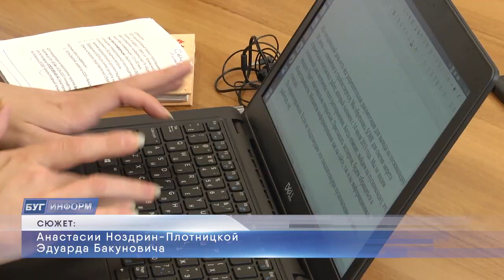2020-09-16 г. Брест. Брифинг с директором ООО «Аккумуляторный Альянс». Новости на Буг-ТВ.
Брифинг с директором ООО «Аккумуляторный Альянс» Д. Бутовым.
Руководство аккумуляторного завода подало документы в Брестский облисполком для пересмотра решения о запрете на проведение строительно-монтажных работ. Об этом накануне рассказал журналистам во время пресс-конференции директор предприятия Дмитрий Бутов. Завод получил положительное заключение государственной экологической экспертизы от 8 апреля 2020 года, разрешение на выбросы загрязняющих веществ в атмосферный воздух от 14 апреля, положительное заключение Главстройэкспертизы от 13 апреля с изменениями, внесенными 30 июня. Теперь потенциально работе предприятия ничего не мешает. Какой видят судьбу завода его руководители и что же дальше – об этом подробнее в материале выпуска.